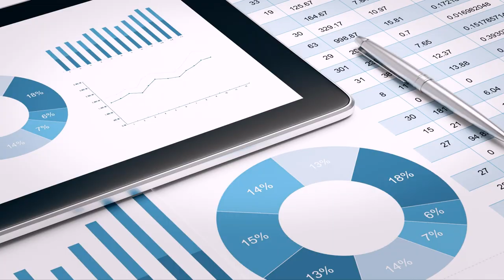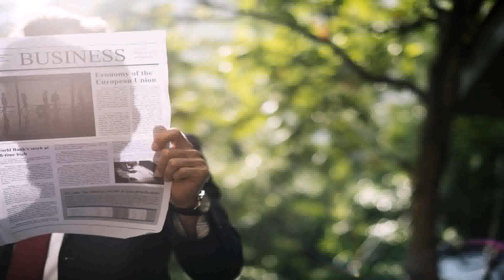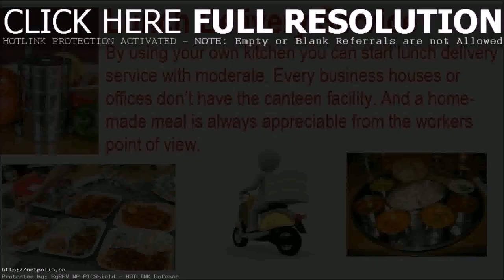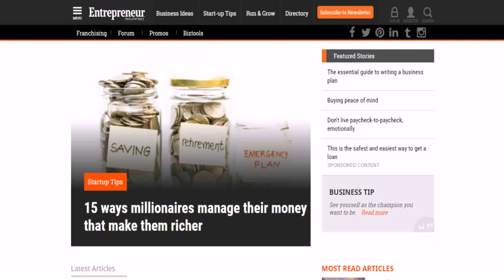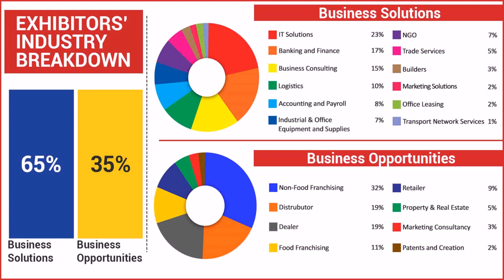Small Business Ideas Philippines 2017 - DaddyGif.com (see description)